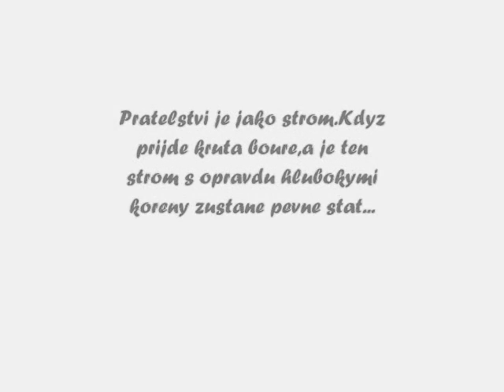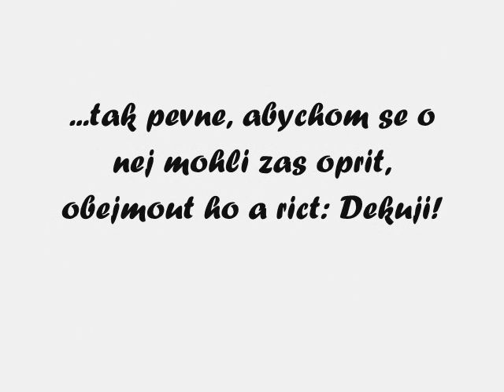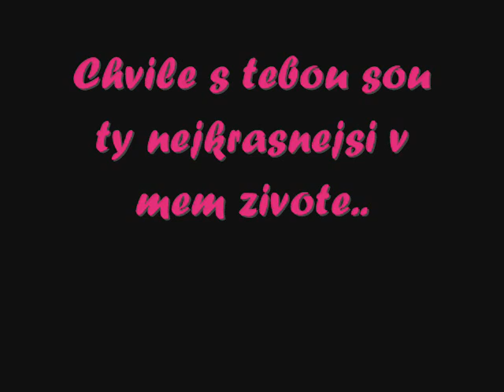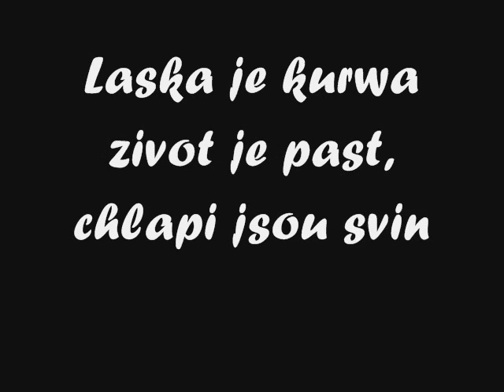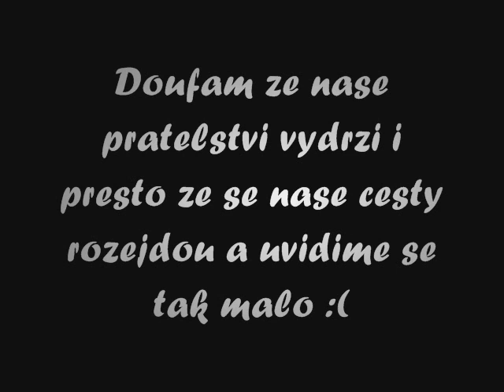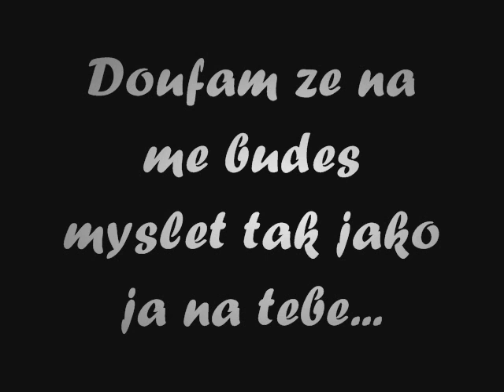Pro moji lasku Nikusku :)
Ja+Ty=My
FoReWeR